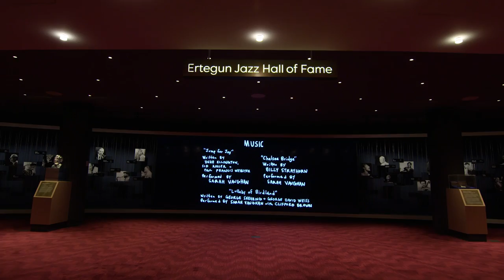Before & After: The Renovated Frederick P. Rose Hall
The newly renovated Frederick P. Rose Hall is now open! Take a look at the House of Swing, before AND after its makeover.